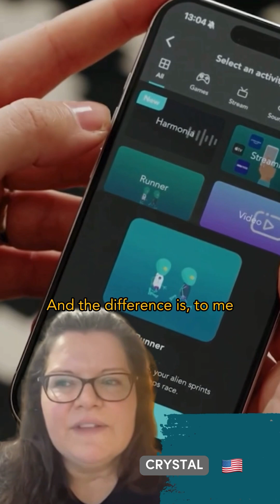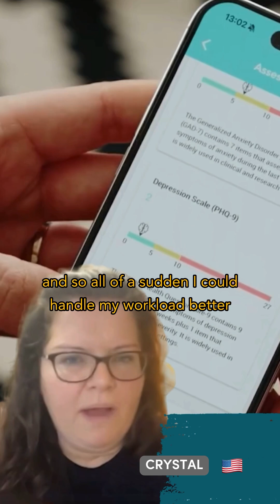Neurofeedback for trauma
For 60+ years, neurofeedback has helped people relieve symptoms of trauma, PTSD, and more with hundreds of studies to back it up.

But how come it's so effective?

Because it trains the brain and nervous system directly. As Dr. Bessel van der Kolk says, talk therapy isn’t always enough when the nervous system is dysregulated. Neurofeedback helps reset the brain’s natural rhythms and improve stress responses.

Learn more about how at-home neurofeedback with Myndlift helped Crystal who has a history of childhood trauma and what her experience was like